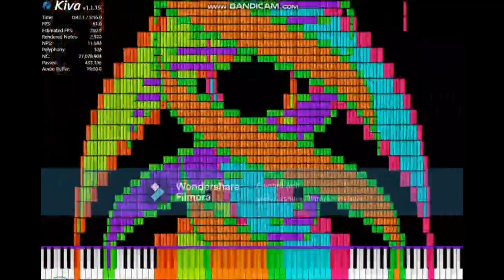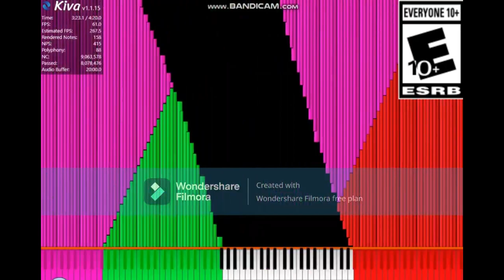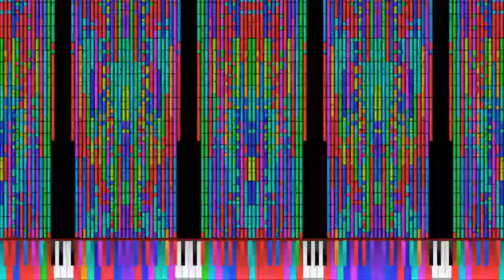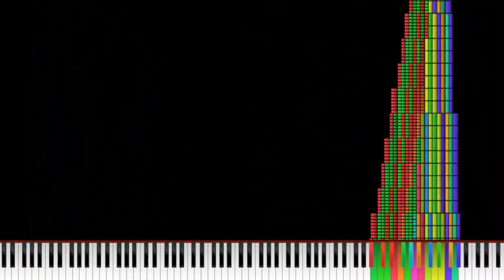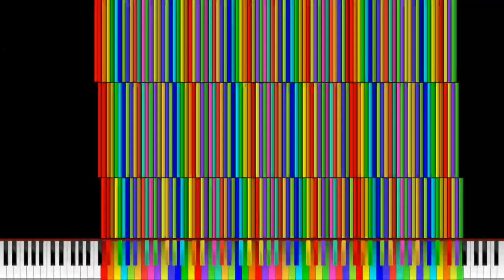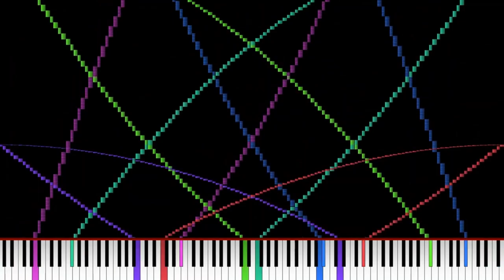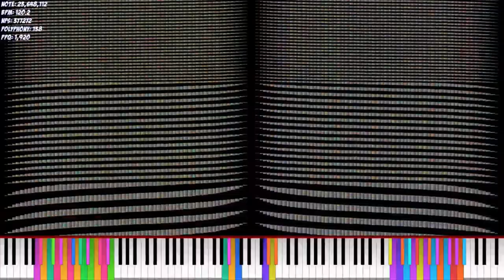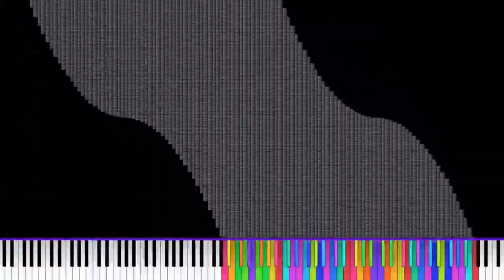[Noise Challenge Collection] Noise Challenges: The Complete Season 4 in 4K (31ST BIRTHDAY SPECIAL)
This includes:

???'s Art Collection 7-10
???'s Art Collection Season 1-3
Challenge 27 - ???
Konnor's Noise Challenge 2
My noise challenge without stealing arts: A Special Series Part 1 to 3
Challenge 13
Noise Challenge of Showdown Vol. 5
Second Coming Noise Challenge V